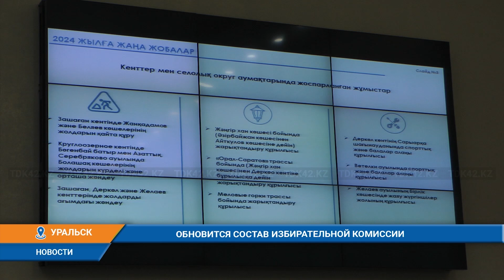ОБНОВИТСЯ СОСТАВ ИЗБИРАТЕЛЬНОЙ КОМИССИИ